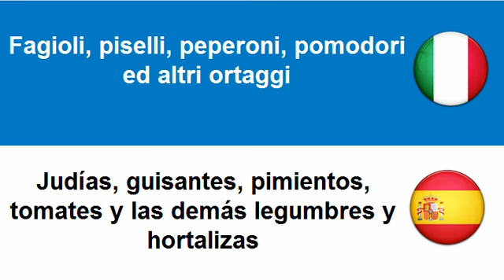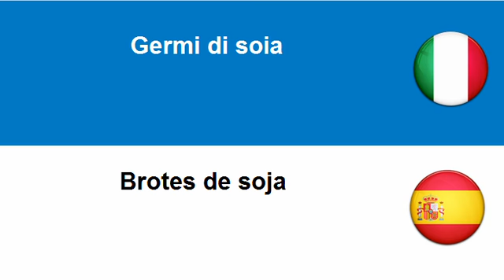Imparare lo Spagnolo = Verdura trasformata